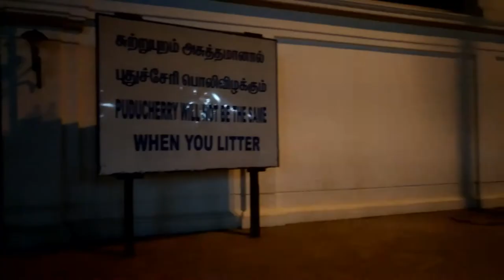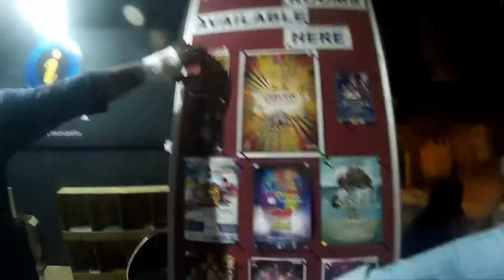A BEAUTIFUL EVENING AT ROCK BEACH PONDYCHERRY